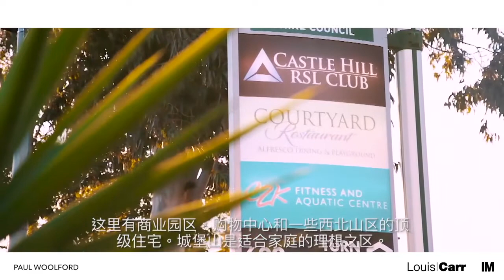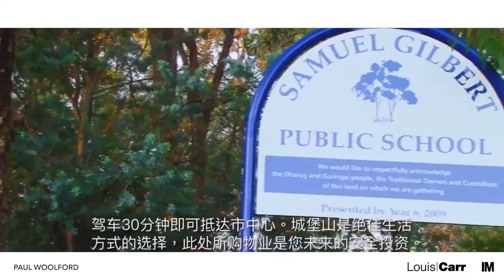100 Old Castle Hill Road - Louis Carr - Castle Hill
Castle Hill-100 Old Castle Hill Road